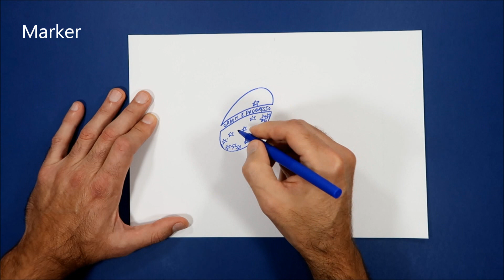How to Draw Brazilian Flag, 3D DrawingTrick Art